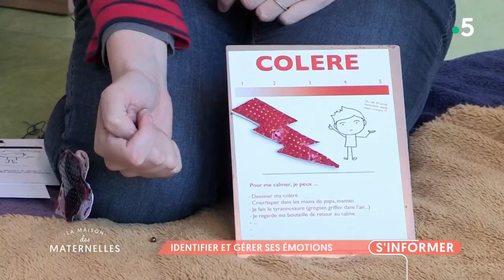Identifier et gérer ses émotions - La Maison des maternelles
C’est quelque chose qui nous a marqué, dans cette émission, de plus en plus d’experts invités nous disent que les parents doivent apprendre à accompagner leurs enfants dans l’identification de leurs émotions. « Tu as le droit d’être triste, énervé ou honteux... c’est normal d’être parfois en colère. » Plutôt que : « Calme toi ! » relativement contre productif. Pour aider les enfants à traverser ces tourbillons de sentiments, une éducatrice spécialisée, basée à Annecy, Marie Pillet, organise des ateliers pour les moins de 9 ans. Maelle Kerguenou a assisté à l’un d’eux.